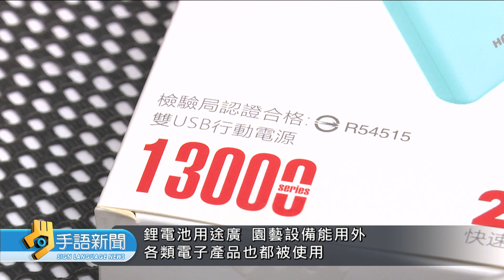鋰電池充電忌高溫.潮濕 勿在睡覺時進行 | 20240614 公視手語新聞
土城這起大火，屋主一家從事園藝工作，疑似是除草用綠籬機，裡面的"鋰電池"，充電起火才會釀成災難。而近5年來，已經發生了4百35起"鋰電池"火警，平時要怎麼使用才安全？消防署建議，別放在床上、也不要在睡覺時充電，遠離潮濕、高溫等環境，還有出現過熱、膨脹的狀況，也要停止充電，如果不幸發生火警，建議以滅火器先自救。